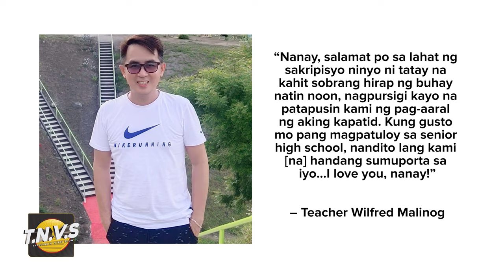67-anyos na nanay, nagtapos sa junior high school bilang estudyante ng kanyang anak na isang guro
67-anyos na nanay, nagtapos sa junior high school bilang estudyante ng kanyang anak na isang guro